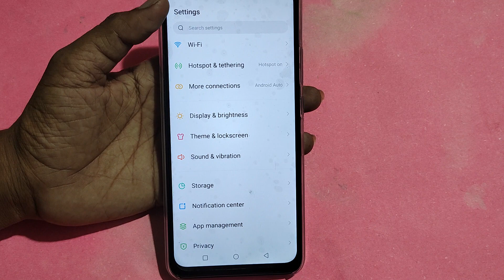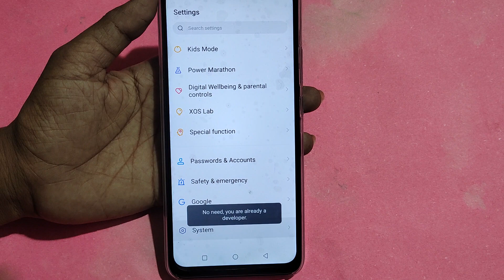How to speed up animation, Tecno Spark 8 Pro me animation speed kaise increase Karen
Best powerful CPU under 10k

60-Inch Tripod with Bag

7 Socket 6A Extension Board

multiplug Extension